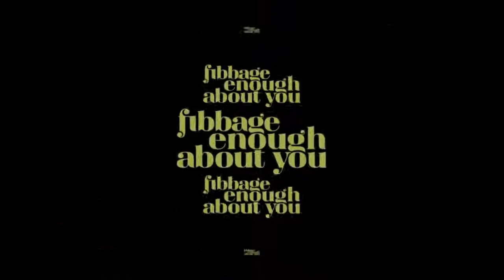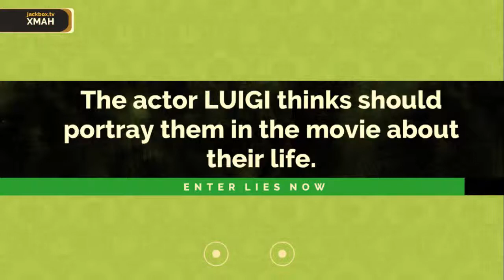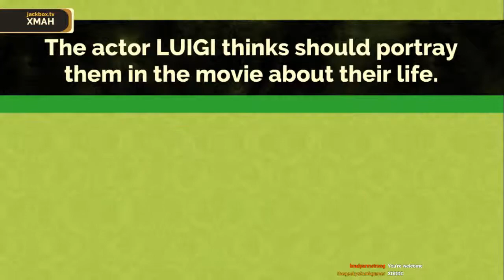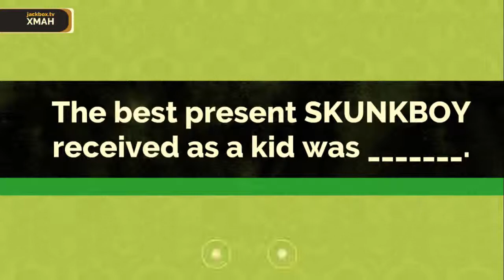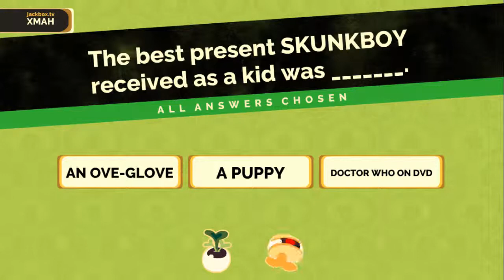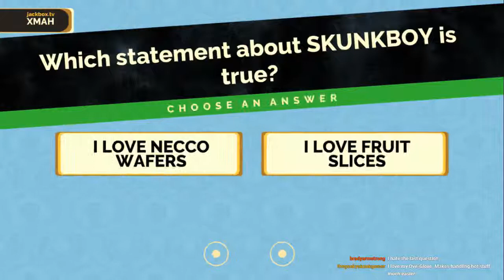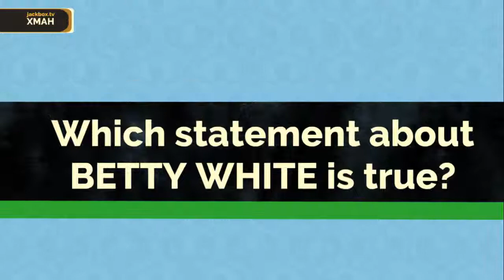Fibbage Enough About You - Episode 6